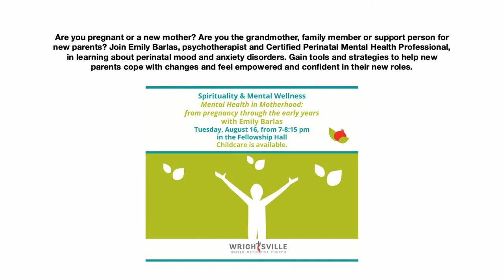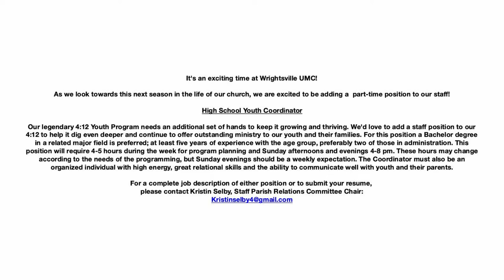Yes, Jesus Loves Me - August 14th, 2022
The title of Sunday's sermon by Doug Lain is, "Yes, Jesus Loves Me." The scripture lesson is Romans 8:26-39. The Apostle Paul did more to spread the Good News of Jesus Christ than probably any other person in history. In his letter to the Romans we learn of his confidence in Christ even in the worst of situations. He teaches us that we are "More than conquerors" through faith in Christ. This Sunday we'll unpack the meaning of that for our own lives.